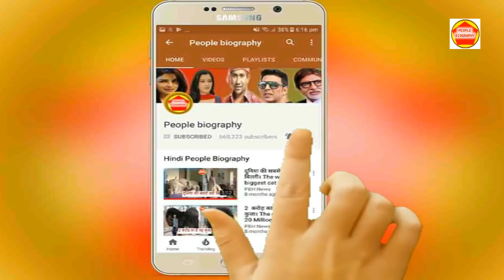पहली बार खेसारी लाल निरहुआ और आम्रपाली एक साथ DJ पर जमकर नाचे-पवन सिंह के पूरे परिवार से मिले खेसारी